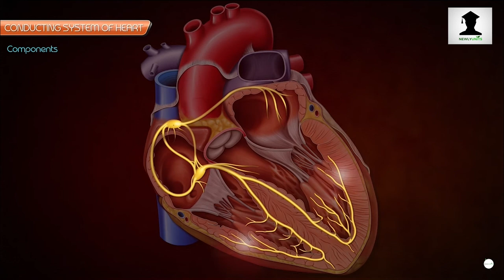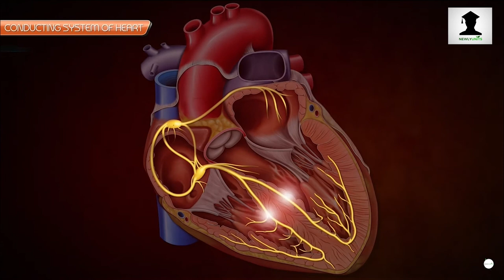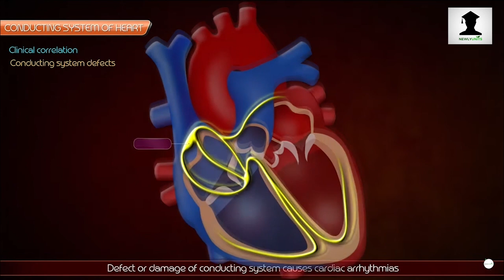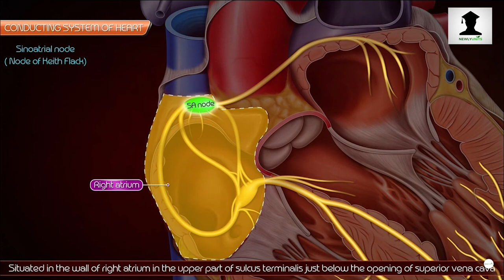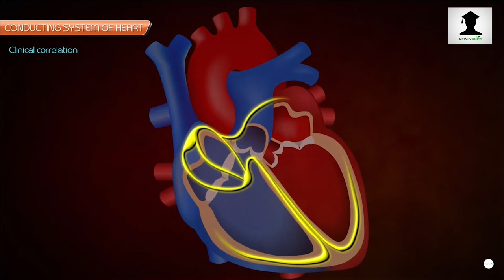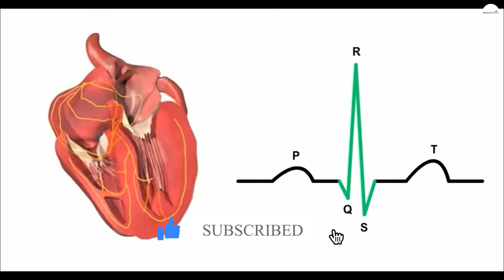ECG in sinhala 😃| AL biology | ECG explained with animation | biology sinhala lessons A/L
ECG explained with animation 😍
A/L biology sinhala lessons.